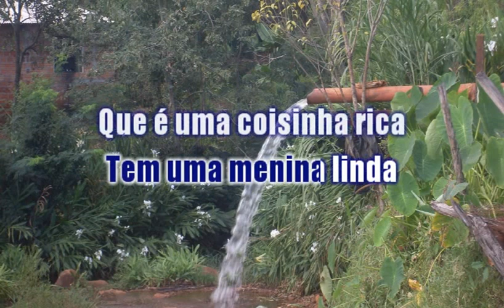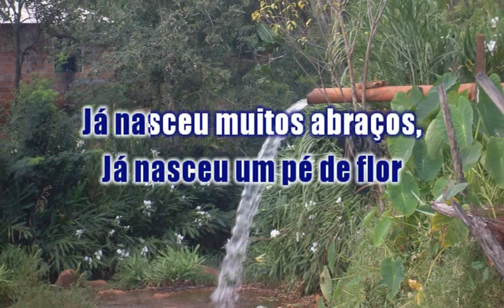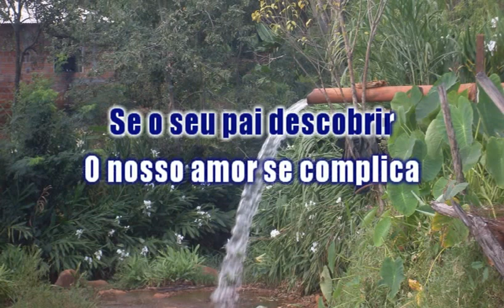BICA D'ÁGUA KARAOKÊ IRIDIO E IRINÊU